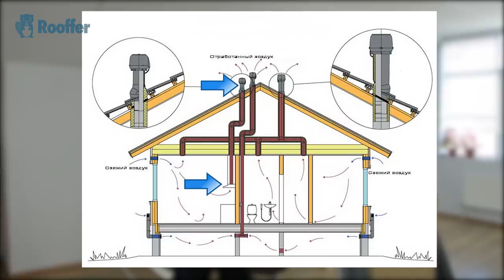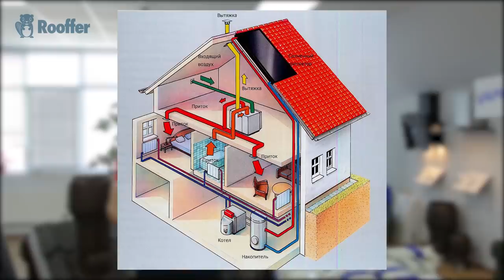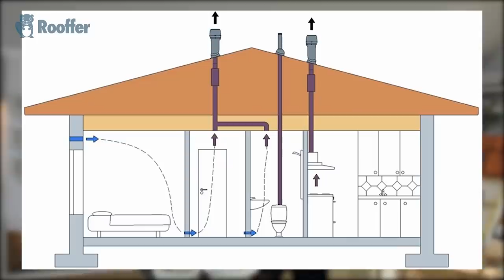Вентиляция в частном доме. Вытяжная вентиляция!!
Как выбрать вентиляцияю. Какую выбрать вентиляцию. Вентиляция в частном доме. Что такое вентиляция в частном доме. Виды вентиляции в частном доме. Как монтировать вентиляцию?
Как монтировать вентиляцию в частном доме

Это видео посвящено вентиляции в частном доме. Занимаясь долгое время кровельными работами, мы пришли к выводу о том, что вентиляция в нашей стране, является дремучим лесом. Многие домовладельцы недооценивают вентиляцию, и не понимают на сколько она важна.
Плохая вентиляция частного дома,  она препятствует появлению грибка и плесени, но самое главное она влияет на наше с вами самочувствие и на здоровье в целом.
Так как очень много не профессиональных фирм, нам пришла идея снять проект посвященный вентиляции частного дома, который раскрывает эту тему на все сто процентов.
Эта первая серия, которая называется – Вентиляция в частном доме.
Наша компания также занимается установкой и ремонтом мансардных окон уже много лет. Подробнее о нашей компании узнайте на сайте  ⇩